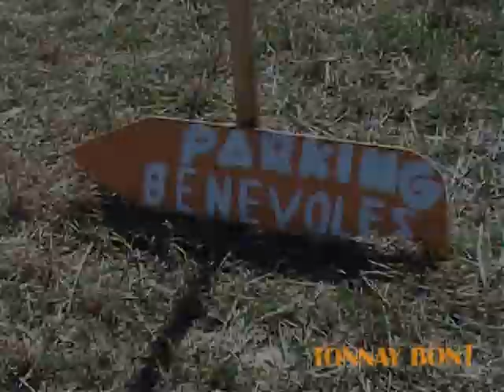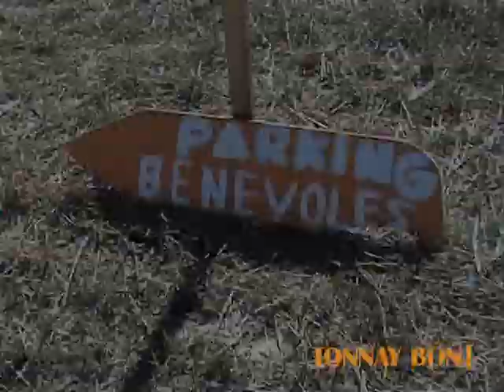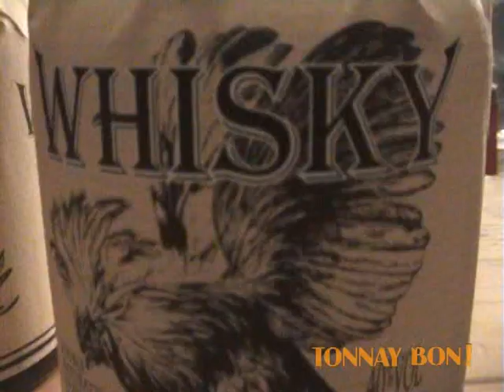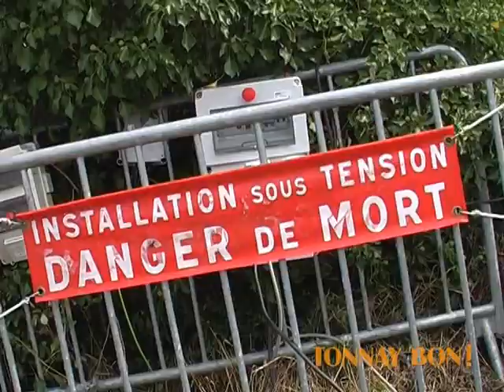Teaser OFF - TONNAY BON ! 2010 - AMNEZIK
Préparation du site lors de la 10éme édition du festival TONNAY BON !  par AMNÉZIK